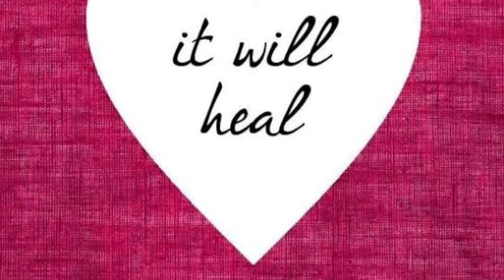Meditative relaxaing tune for Peacefull sleep !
It will completly drench out your whole stress of the day and will give you another energy for Mind.

Mind body and soul Allignment.